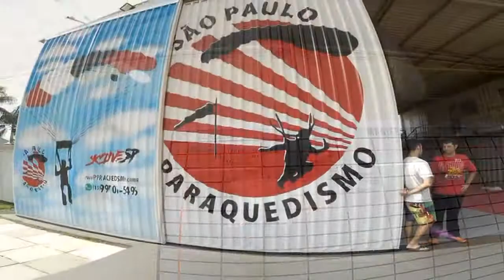Salto Duplo da Anna na São Paulo Paraquedismo